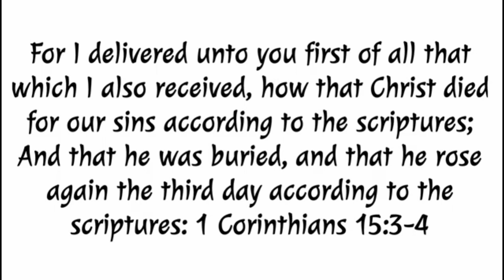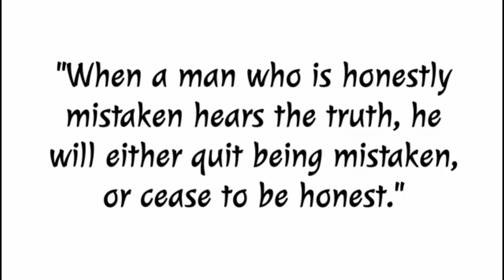3) Preacher Rodney: Judgment Seat | Rightly Dividing The Word of Truth | Mid-Acts Dispensationalism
For back to back Mid-Acts teachings, download the FREE mobile App @
and listen to our NEW radio station: WTTR - Celebrating the Word of Reconciliation & Songs of Grace.

This channel is one of the few that can teach you how to Rightly Divide the word of truth: (2 Timothy 2:15) Once you learn to do so, the confusion will disappear and the scriptures will come alive like never before!

Today we will examine Romans chapter 14, verse by verse, in order to look more closely at the context surrounding Paul's mention of the Judgment Seat of Christ in verse 10.

We will explain what "doubtful disputations" are, and will correct how some are misusing Romans 14:5 to say it is okay👌 to believe FALSE DOCTRINES.

Our goal is to dispel all the misinformation that is being propagated.

In Part 2 of this series, we will give the same attention to the other mention by Paul of the Judgment Seat of Christ. Then to conclude, we will address the matter of reward, suffering loss, fire, wood, hay stubble, gold, silver, precious stones - and what that is all about.

While some have gone out of their way to make the doctrine for the dispensation of grace something "hard to be understood" - our desire is for you to be well enough equipped in scripture to boldly and unashamedly stand for the truth of God, as a good Ambassador for Christ, proclaiming the Word of Reconciliation.